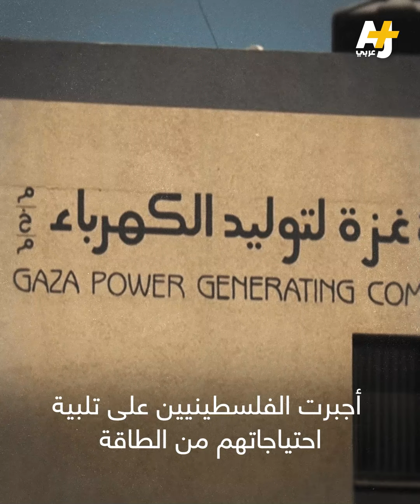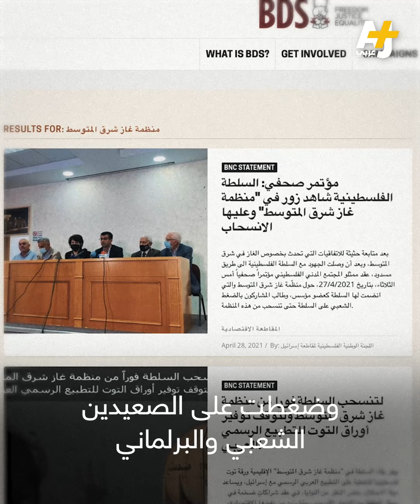كيف يسرق الاحتلال الإسرائيلي غاز الفلسطينيين؟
"الاحتلال قام بسرقتنا مرتين، مرة عندما سرق الغاز الفلسطيني ومرة عندما باعنا كهرباء تم إنتاجها من غازنا المسروق"..
حركة مقاطعة إسرائيل "BDS" تتابع ملف سرقة الغاز الفلسطيني وتضغط على الصعيدين الشعبي والبرلماني لمواجهة التوسع الإسرائيلي في مجال الغاز وإلغاء الاتفاقيات التي تشرع التطبيع وتعزز التبعية الاقتصادية، أحدثها اتفاقيات منتدى غاز شرق المتوسط. ماذا تعرفون عنه؟